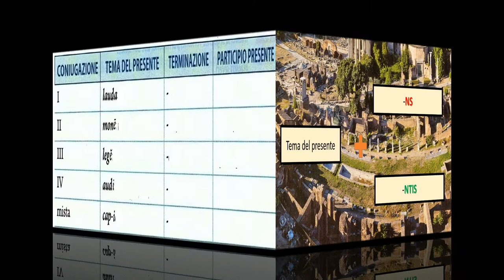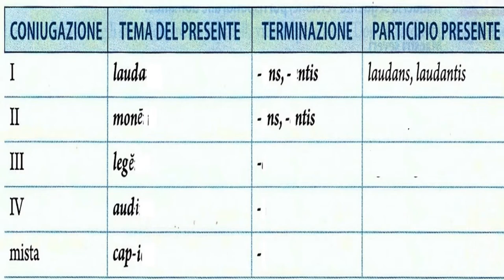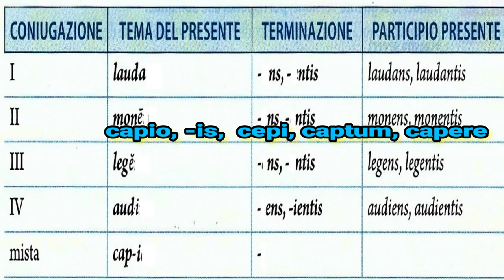Participio presente (come si forma)